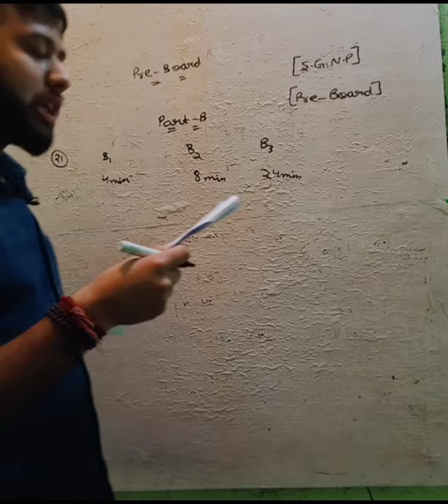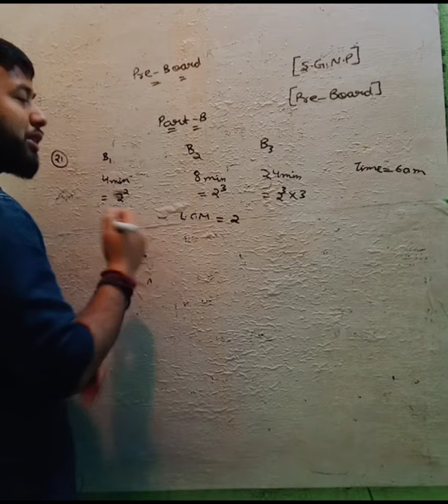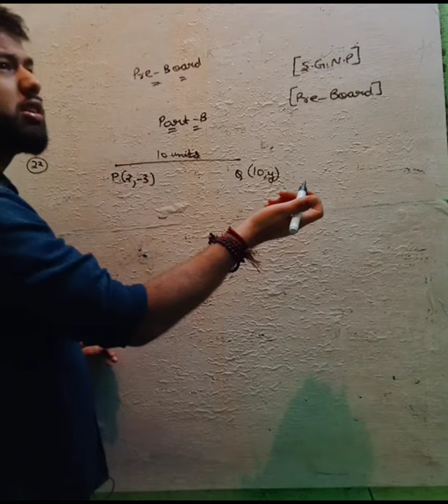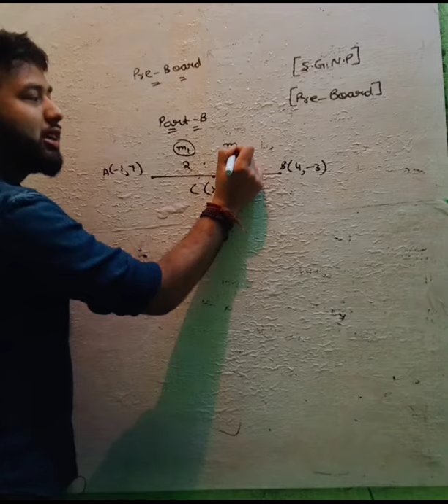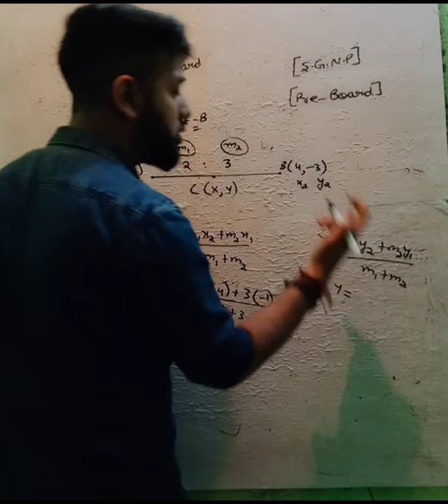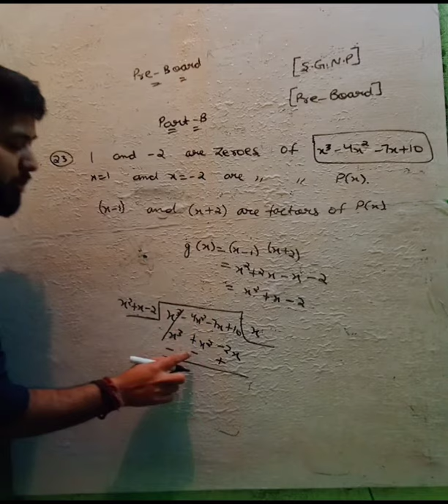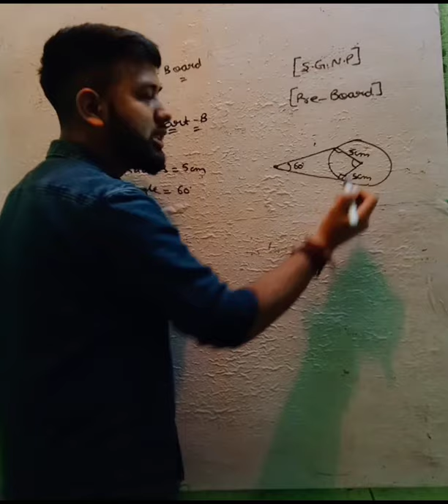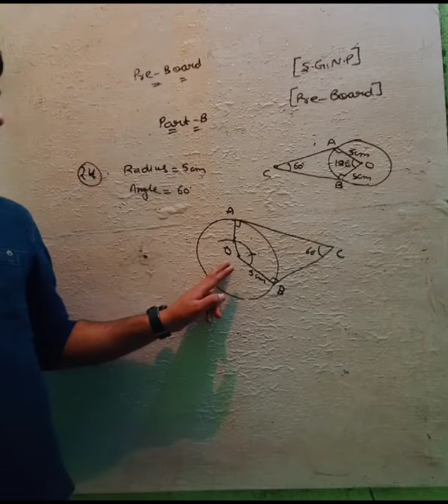PRE BOARD S.G.N.P SCHOOL CLASS 10 🔥 SUBJECT:MATHEMATICS ❤️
PRE BOARD
S.G.N.P SCHOOL

CLASS 10

SUBJECT: MATHEMATICS